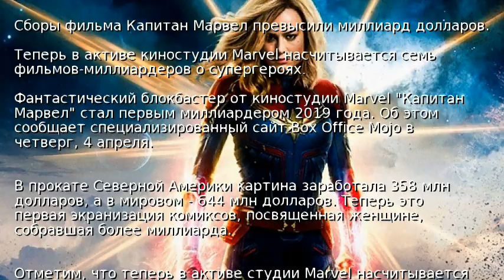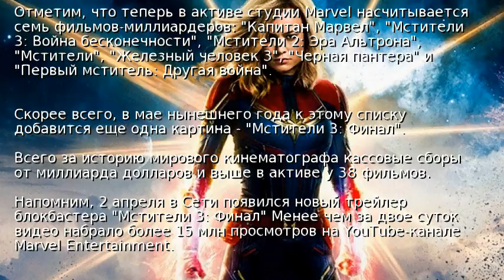Сборы фильма Капитан Марвел превысили миллиард долларов